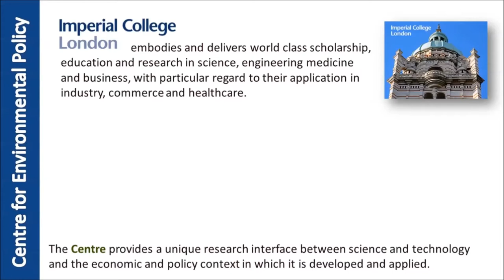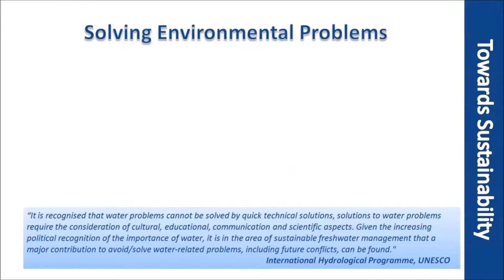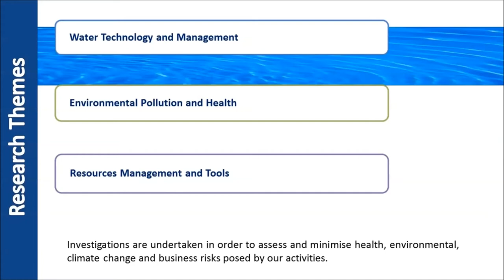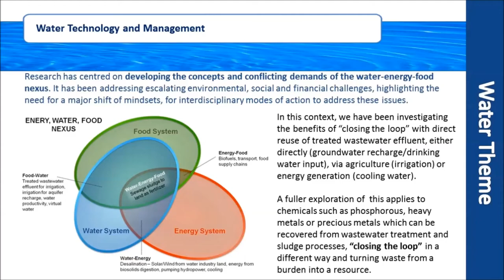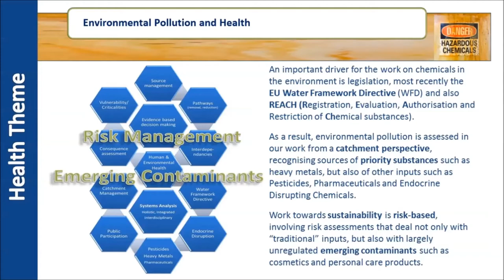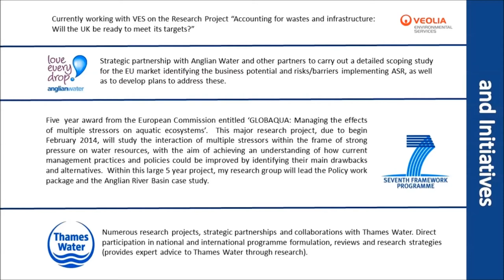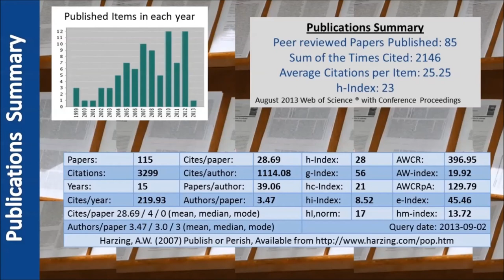Environmental Quality Research at the Centre for Environmental Policy, Imperial College London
Based at the Centre for Environmental Policy at Imperial College London, this is a dynamic research group of staff and PhD students working in the area of environmental quality management, with a focus on chemicals in the environment and their fate during waste and wastewater management practices.